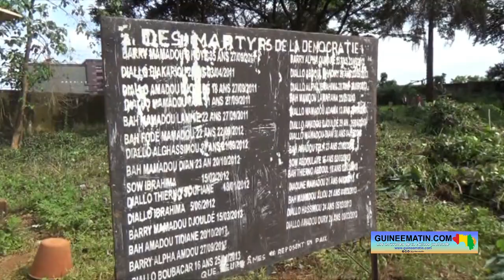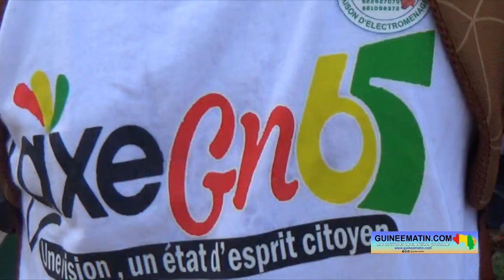Commémoration du 28 septembre : les jeunes de l'Axe assainissent le cimetière des martyrs (Bambéto)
Le 28 septembre est une date manquante en République de Guinée. C'est ce jour en 1958 que le référendum ayant abouti à l'indépendance du pays a été organisé. Ce également à cette date en 2009 que plusieurs personnes furent tuées et plusieurs femmes violées dans le stade situé à Dixinn. Mais c'est aussi ce jour en 2022 que le procès des ces éléments-là s'est ouvert à Conakry. Alors, pour commémorer cette date triplement historique pour la Guinée, les jeunes de l'Axe GN, route qui traverse la banlieue de Conakry de Hamdallaye à Kagbelen, se sont rendus au cimetière de Bambéto où sont enterrés plusieurs jeunes tués lors des manifestations sous le régime d'Alpha Condé, mais aussi celui actuel, dirigé par le Colonel Mamadi Doumbouya, rapporte l'équipe de reportage de Guineematin.com dépêchée sur place.